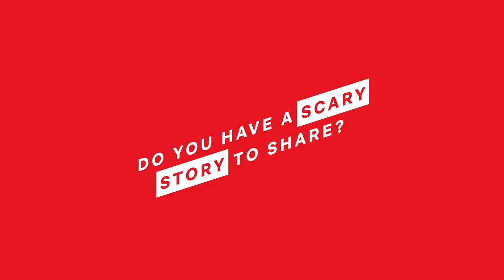A Close Encounter with The Cast of Bly Manor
Time for some ghost stories 👻 Join the cast of Bly Manor as they discuss some harsh, freezing and perfectly splendid on-set experiences from filming this year's essential horror.

Dead doesn't mean gone. An au pair plunges into an abyss of chilling secrets in this gothic romance from the creator of "The Haunting of Hill House."